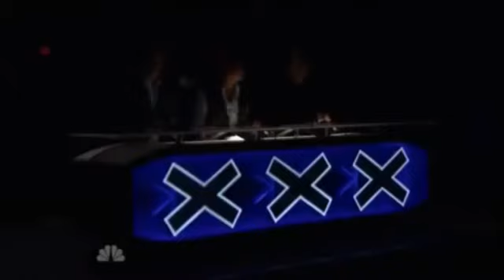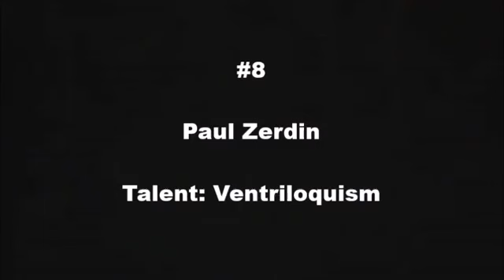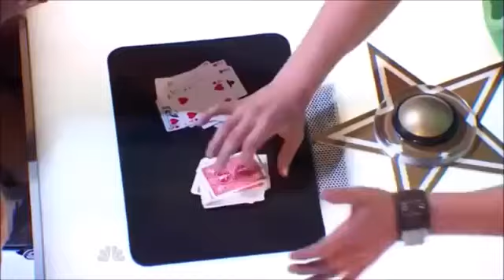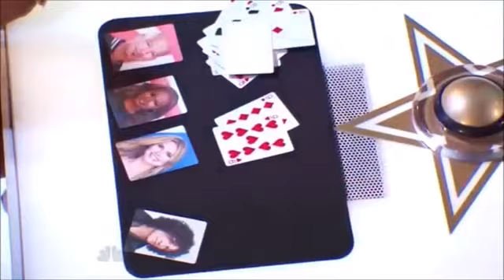20 Shocking and Amazing America's Got Talent Auditions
America's Got Talent Auditions